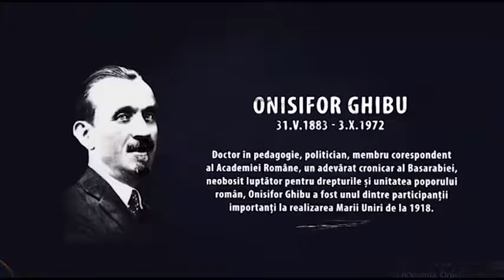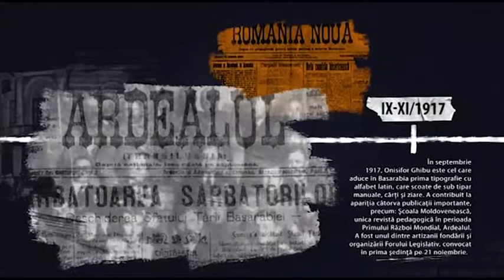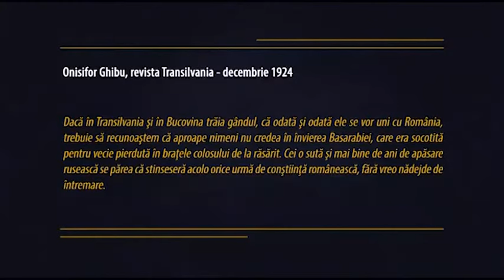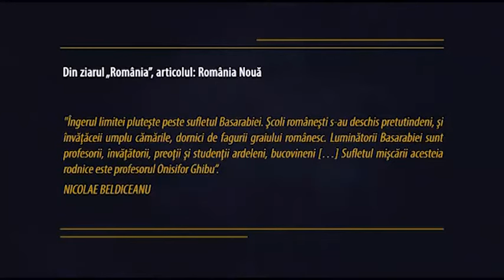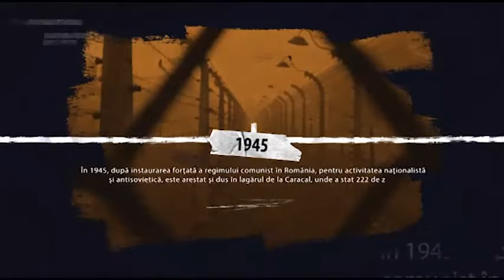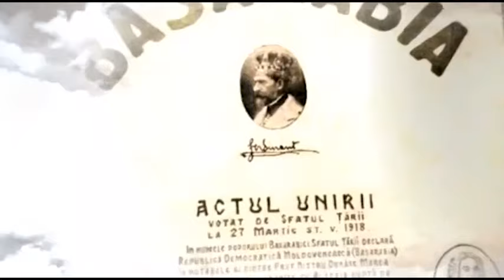Onisifor Ghibu - un adevărat cronicar al Basarabiei